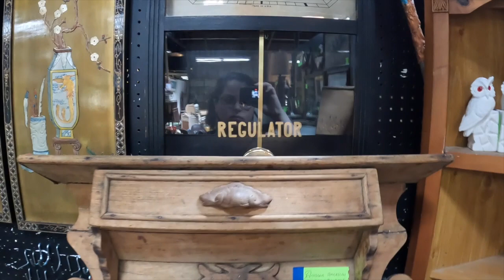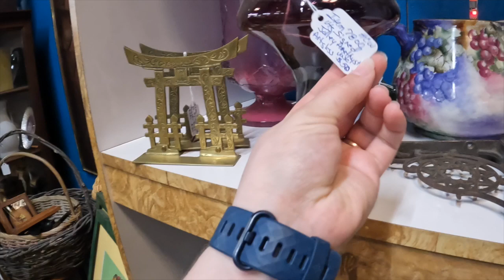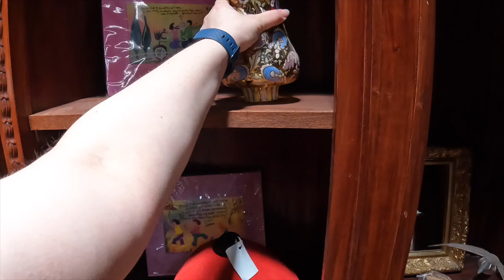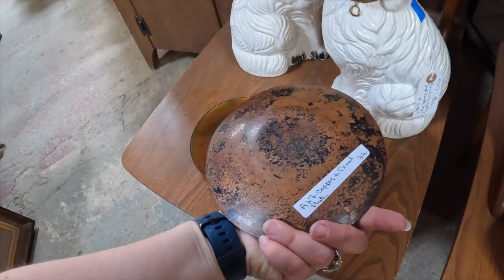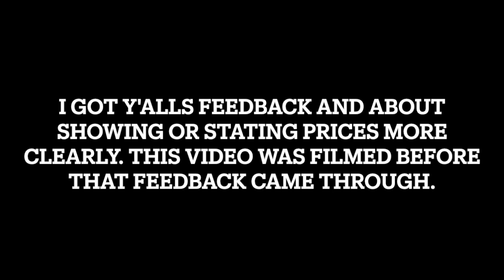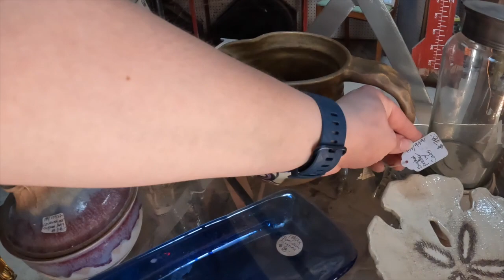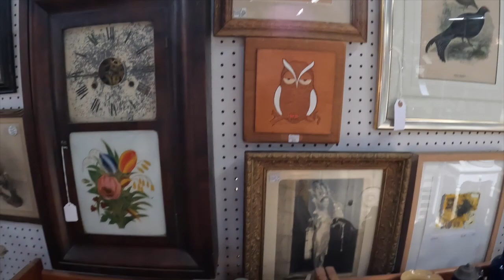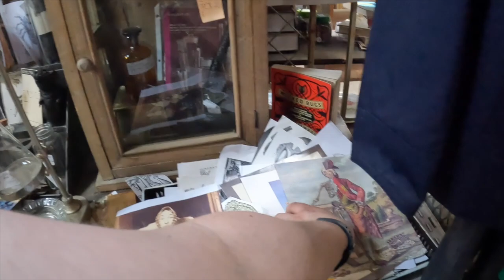77,000 SqFt of Antiques and Shopping (Overwhelming) | Shop with me for eBay | Antique Tobacco Barn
My eBay store